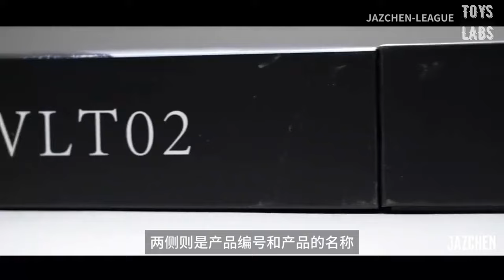Weliketoys - Night Enforcer & God of the world -BATMAN V SUPERMAN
Welike - bvs Batman Superman 1/12 action figure
Size: Approximately 16.5cm
Material: PVC, POM, elastic fabric

by-JAZCHEN-LEAGUE

●Batman Normal Version:
●Mask head x1
●Tight muscle texture clothing x1
●Movable magnetic suction joint boots x2
●Draping Cloth Cloak x1
●Clencher x2
●Finger Tiger Hand x2
●Dart Hand x2
●Gunner x2
●Magnetic gasket x1
●Hook claw gun x1 hook head x2 open hook head x1 shaped hook head x1 shaped open hook head x1 bat finger tiger x1
●Darts x3

●Batman Advanced Version:
●All Normal version included
●The regular version of the cloth cape has been upgraded to a double layered pleated technology leather vintage cape x1
●Empty helmet x1
●Storage box floor x1
●Transparent magnetic suction bracket x1 (can be connected to solid magnetic suction)

●Superman Normal Version:
●Main body x1
●Head x1
●Movable magnetic joint boots x2
●Adhesive texture tight fitting clothes x1
●Draping Cloak x1
●Fist grip type x2
●Relaxed hand type x2
●Grasping handshake type x2
●Open palm hand type x2
●Magnetic suction gasket x1

●Superman Advanced Version:
●The regular version of the cape has been upgraded to a three-layer pleated cape x1
●Magnetic suction integrated boots x2